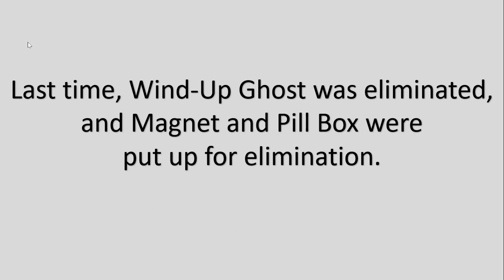Battle Between Belongings 7